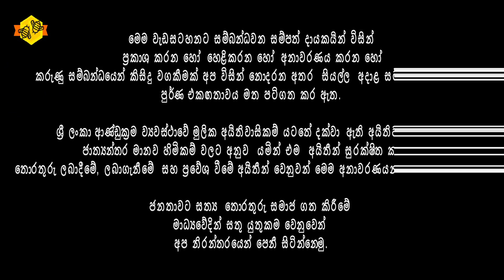🔴 පිළිකා නාෂක ඖෂධය නිෂ්පාදනය භාරගත් දේශීය ව්‍යාපාරිකයා මුල්වරට මාධ්‍යට කතා කරයි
📌 පිළිකා සෛල නාශනය කිරීමේ හැකියාවෙන් යුත් නව ඖෂධයක් නිපදවීමට කොළඹ විශ්වවිද්‍යාලයේ ජෛව රසායන අණුක ජීව වේද  සහ ජෛව තාක්ෂණ ආයතනයේ විශේෂඥ කණ්ඩායමක් සමත්ව තිබෙනවා.

එම ඖෂධය නිෂ්පාදනය කිරීමේ වගකීම භාරගත් දේශීය සමාගමේ හිමිකරු චමේන්ද්‍ර සෝමතුංග මහතා සමඟ සිදු කළ විශේෂ සාකච්ඡාව ..

මේ එම  කණ්ඩායමේ ප්‍රධානී සෛල හා අණුක ජීව විද්‍යාව පිළිබඳ මහාචාර්ය සමීර එස් සමරකෝන් මහතා සමඟ සිදු කළ විශේෂ සංවාදය...

(මෙම වැඩසටහන ඔබේ මිතුරන් හිතවතුන් අතර හැකි තරම් Share කර ගන්න. නමුත්  අවසරයකින් තොර ව  මෙම වැඩසටහන Download කර Facebook Page හෝ වෙනත් YouTube Channel වෙත, සම්පූර්ණයෙන් හෝ කොටස් වශයෙන් Upload කිරීම තහනම් බව සලකන්න.

Kalpa Gunarathna®